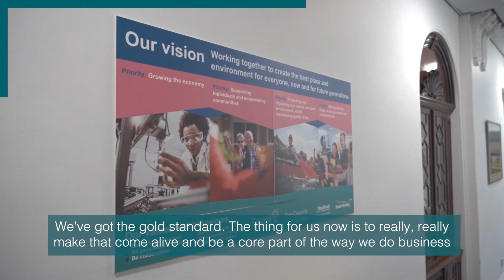Broadland District Council - ERS Gold Winners 2021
Broadland District Council.

Hear from Trevor Holden, Managing Director and Jamie Sutterby, Director of Communities and People on how they feel winning the ERS Gold Award and all the ways they support current and former military personnel as well as their families at Broadland District Council.

The Defence Employer Recognition Scheme (ERS) encourages employers to support defence and inspire others to do the same. The scheme encompasses bronze, silver and gold awards for employer organisations that pledge, demonstrate or advocate support to defence and the armed forces community, and align their values with the Armed Forces Covenant.